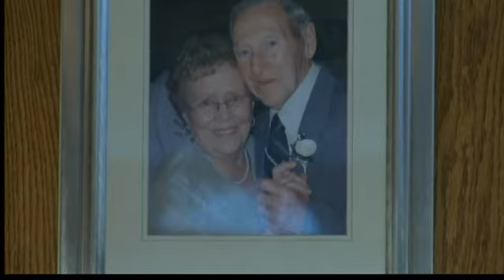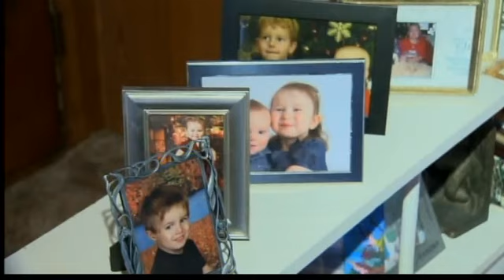Couple celebrates 70 years of wedded bliss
There are a lot of great memories for the Schlink family in Uncasville, including how 10 kids would climb on one particular rock, and of course get in trouble for doing so. Now those kids have kids of their own and even grandkids; this past weekend they all came back to their parents' home for a special celebration.